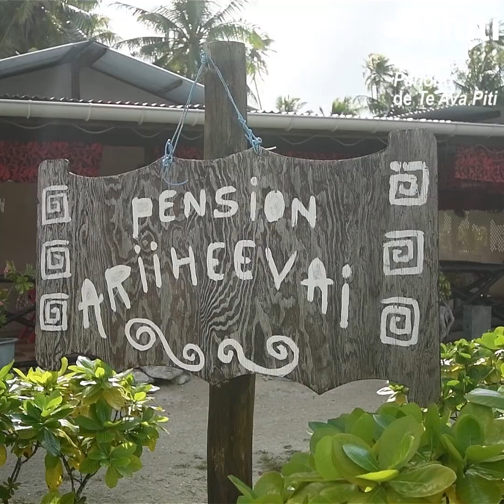Mataiva. Loin des sentiers battus.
Mataiva est un atoll paradisiaque de Polynésie française situé à 300 km au nord de Tahiti. Dépaysement et tranquillité garantis !